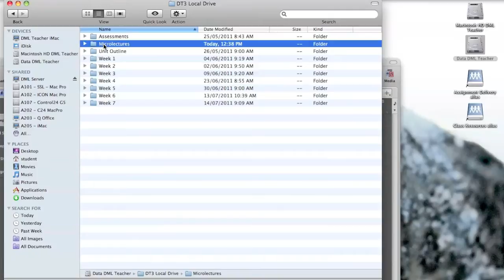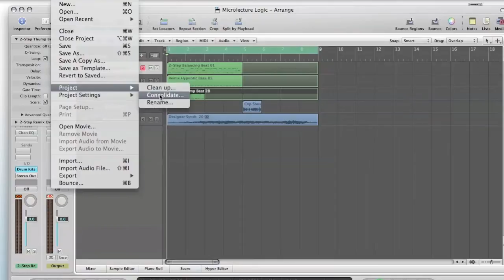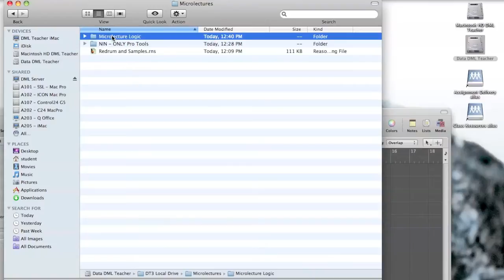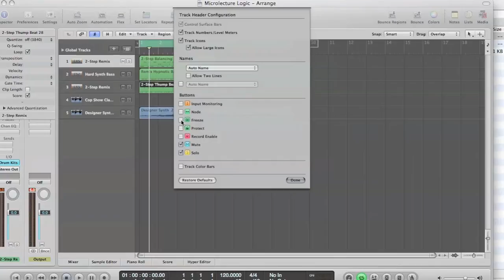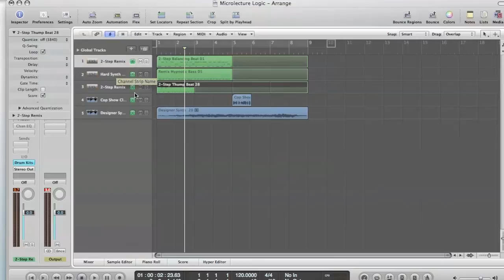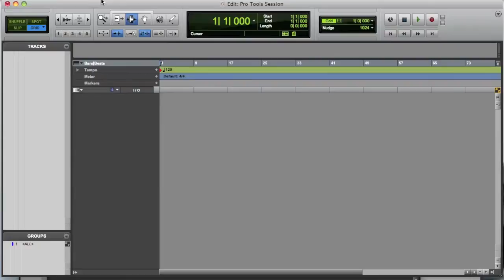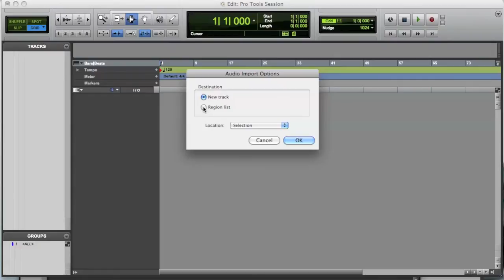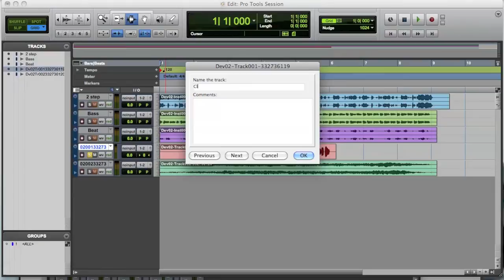Pro Tools Tutorial - Converting Logic Sessions into Pro Tools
Some DAW's are good for some things, such as composition work and sound design, whilst other DAW's are good for other things such as recording and editing. Increasingly there is a need to be able to move your project from one platform to another. In this Microlecture, Jason de Wilde will take you through the steps of transferring your Logic tracks into Pro Tools.

AIM - Leading School For Today's Music Industry

At the completion of two years of intensive study at AIM, students graduate with a Bachelor of Music degree majoring in one of six areas or a Bachelor of Entertainment Management. Equipped with state of the art Q Recording Studios, 300-seat concert hall, 60-seat intimate performance space, fully equipped Apple Mac labs, performing arts library and over 1400 students, the Australian Institute of Music offers the complete educational experience.

Audio @ AIM
Audio Engineering at AIM is designed for individuals wanting to follow a career as a sound engineer, music producer or other audio specialist. Students are exposed to a wide variety of production projects to develop professional skills in critical listening, recording and mixing.